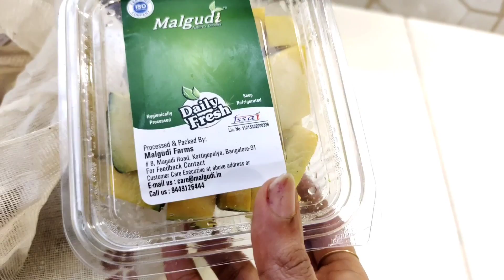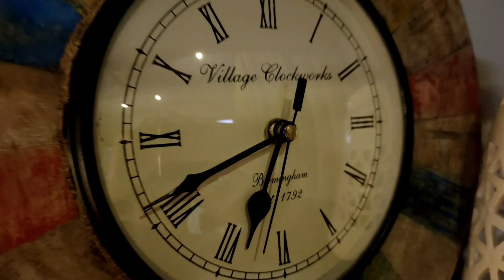Itna bhed Bhao comment se pata chala 🥺| Trauma ka asar | VLOG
Frequently asked products :👇

Borosil Chopper

My Laptop

Round wooden Tray:

Candle holder set of 3 :

Curtain Tie up:

Balcony Hanging light :

My Entrance hanging light:

Cutlery holder :

Spoon and Fork Holder :

Rose Gold and Marble finish Measuring spoon set :

Prestige Tava

Cloth dryer

Treo Set of 4 Spice Glass Storage Jar for Masalas:

Grey chopping foldable board:

Nova Griller:

Idli maker:

~~| Home Decor |~~~

Foyer decor piece:

Dining room mirror:

Copper jug

3Ltr SS Cooker

Vaccum cleaner

Engineer Mug

Non-Stick Tava

Wooden tray

Tissue holder